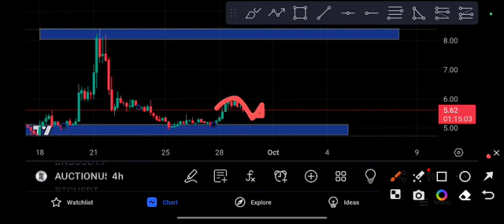Bounce Token OMG Auction token Price Prediction